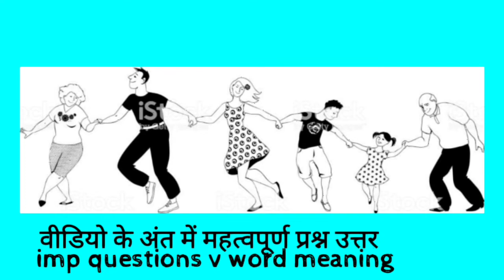मेर बचपन के दिन//सहज व्याख्यान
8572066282 Latest tending| simmer party wear |suits# #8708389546

onlineshopping मेर बचपन के दिन -क्षितिज१-पाठ७l summary of clss 9 Mere Bachpan ke din महादेवी वर्मा|100%results
Latest suits
Punjabi suit
New design suits
Salwar suit new design suits
Most beautiful kurta pajama pants suits
Afganistan suits
Pakistani embroidery design suits boutique suits
Party wear suits
Rajasthani suits
Rana collection
Haryana suit salwar
Kanika collection
Haryanvi suit design
haryana suit market
haryani salwar suit design
cotton suit wholesale market
cotton suit
ladies suit in wholesale
printed thaan wale suit wholesale
haryana vinod cloth store
bhiwani suit market
wholesale market of ladies suit, sale unstitched suits, boutique suit, suit, suits, wholesale ladies suit shop